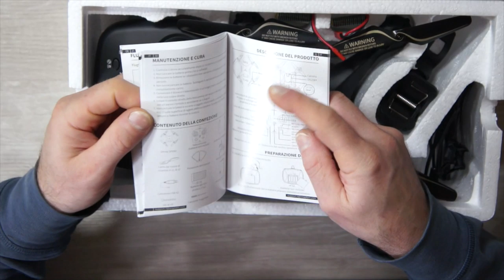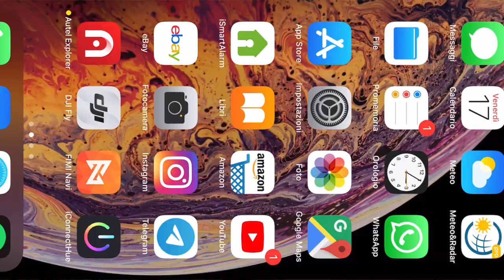SNAPTAIN SP650 DRONE LOW COST PER IMPARARE O DA REGALARE RECENSIONE E UNBOXING 👍🏻😉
Link Utili

--SNAPTAIN SP650

         ❖❖❖❖❖❖❖❖❖❖❖❖❖❖Contatti❖❖❖❖❖❖❖❖❖❖❖❖❖❖❖